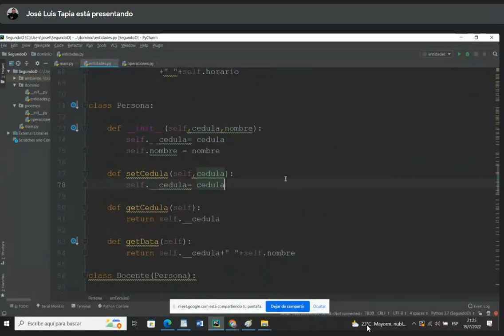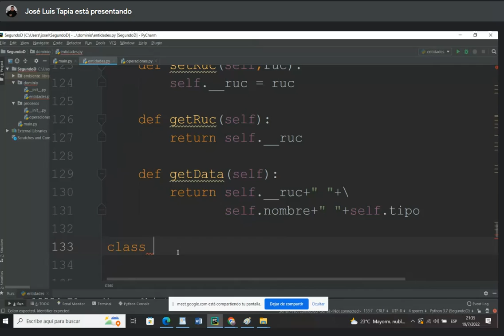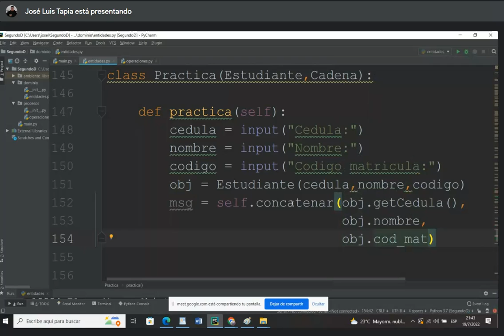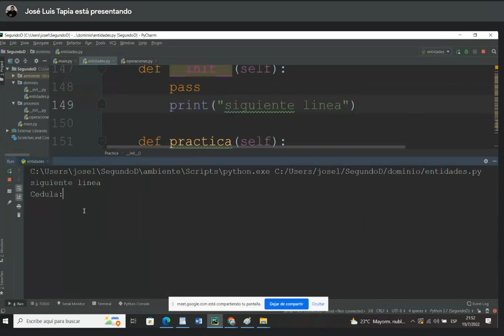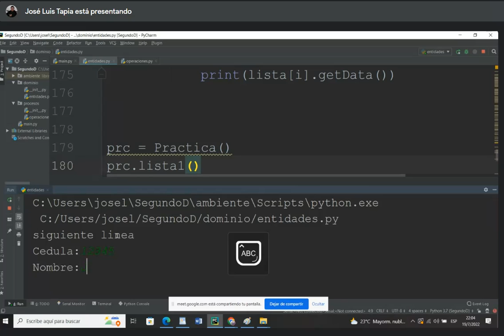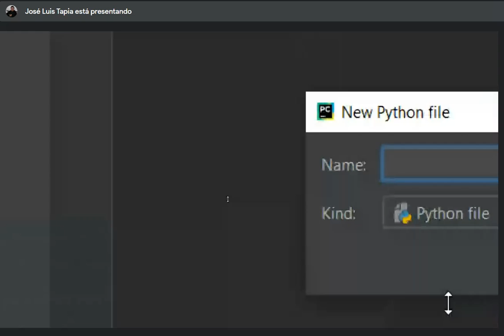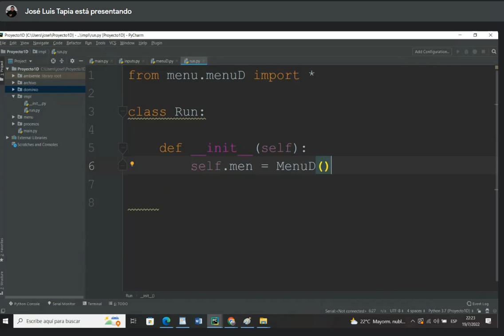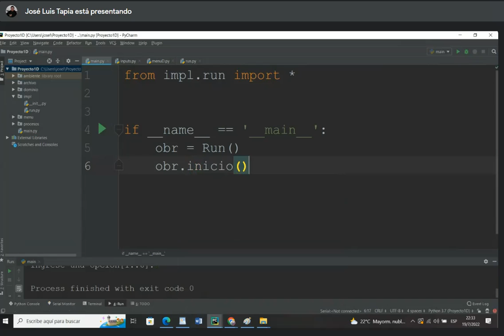Practica de POO con 2D